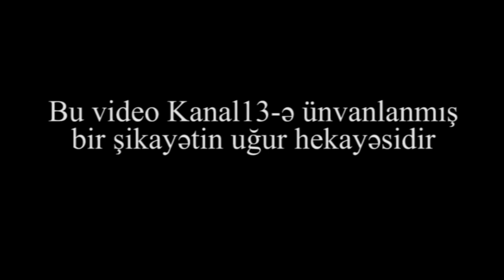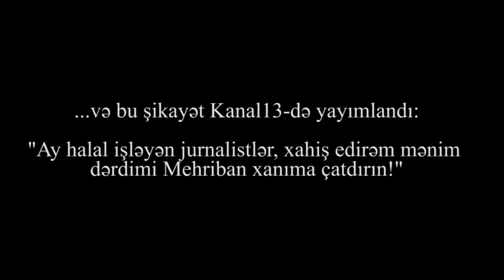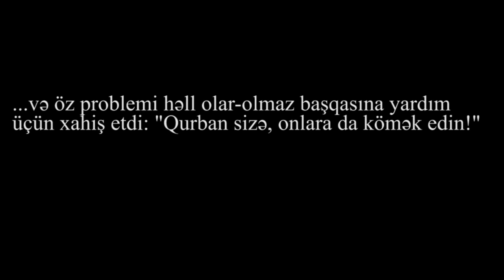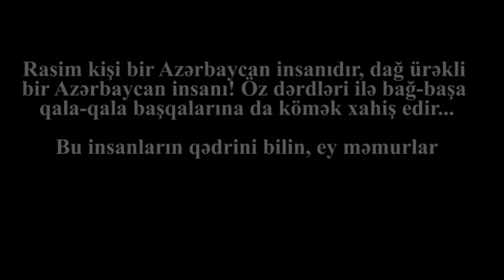"Mehriban xanıma şikayətdən sonra gəlib yalvardılar"-harın məmurların 1-ci vitse-Prezident qorxusu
"Mehriban xanımın adına şikayət edəndən sonra gəlib yalvardılar ki, daha şikayət etmə sonra başladılar evimi təmir etməyə. Allah sizdən razı olsun. Mənim uşaqlarımın savabı elə sizə bəsdir"
-harın məmurların 1-ci vitse-Prezident qorxusu